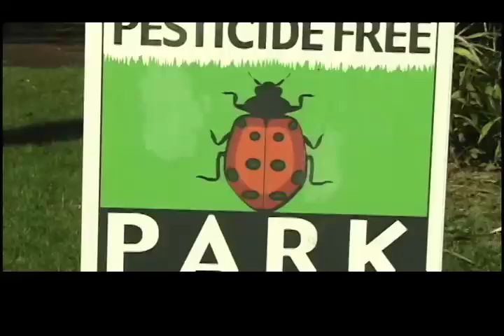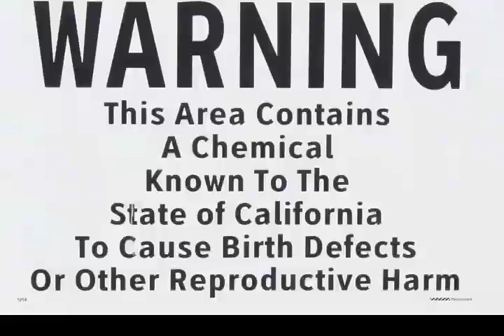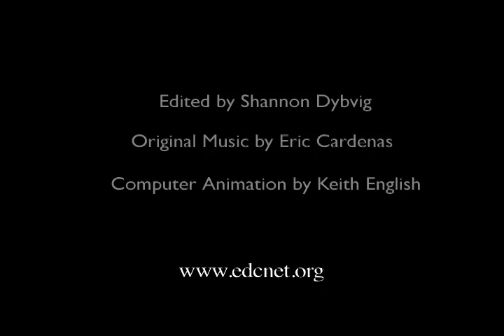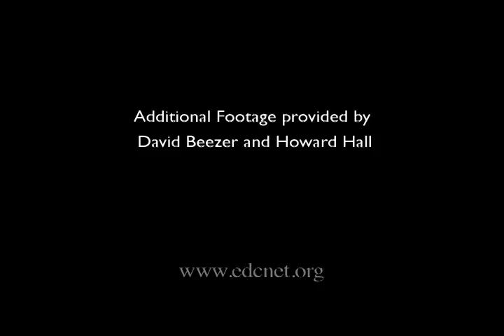Environmental Defense Center Video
Music by Jack Johnson.  The Environmental Defense Center is a organization based in Santa Barbara, California.